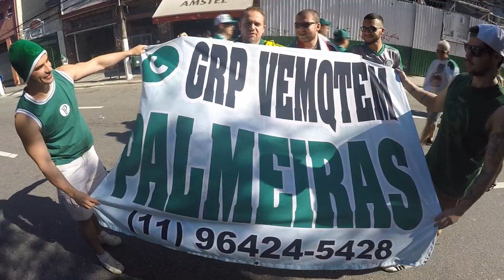PALMEIRAS 4 X 2 SÃO PAULO - Jogo com os Bocca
E que vitória! Só esperamos que a série B fique cada vez mais rosa!

Aqui é zoeira do começo ao fim! Um grande abraço aos nossos amigos do Morumbi!